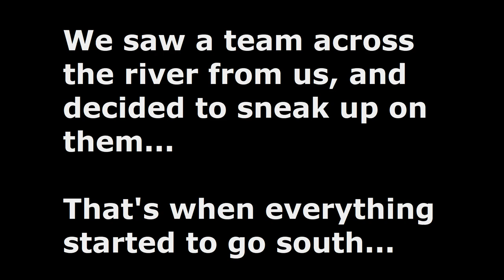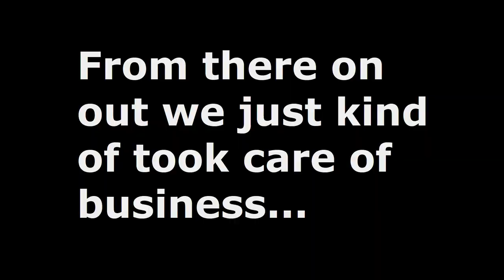3 Teams Wiped In 1 Minute, Molotov Effectiveness Demonstrated, Memes, And A Chicken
A short recap of a great 14 kill duos PUBG match from Fyeris and Bismarck144. My first time editing this way. Let me know what you all think!

Thank you for all of your support. It is much appreciated.
- Fyeris